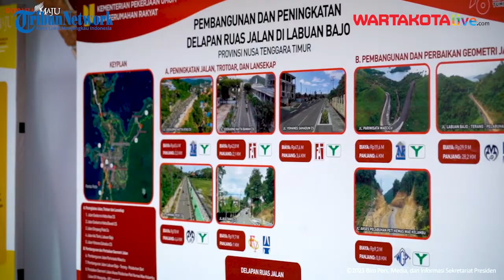Presiden Jokowi Resmikan Area Wisata Terpadu Labuan Bajo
Presiden Joko Widodo meresmikan penataan Kawasan Puncak Waringin, Kawasan Batu Cermin, dan delapan ruas jalan di Labuan Bajo dalam kunjungan kerjanya ke Provinsi Nusa Tenggara Timur.

Acara peresmian ketiganya dilakukan secara serentak di Puncak Waringin, Kecamatan Komodo, Kabupaten Manggarai Barat, pada Kamis (14/10/2021).